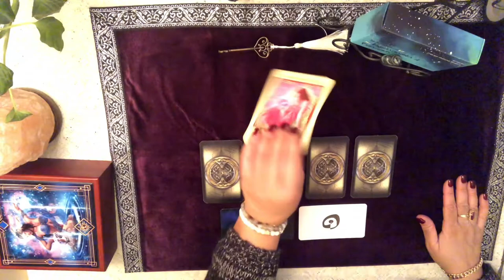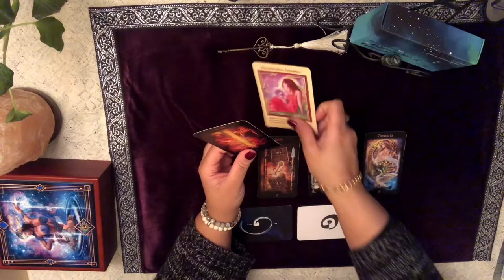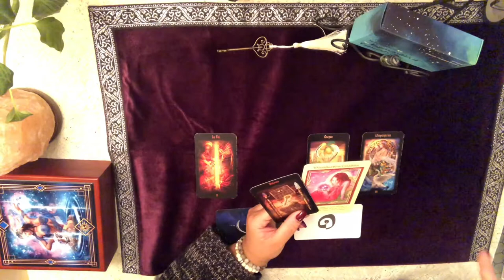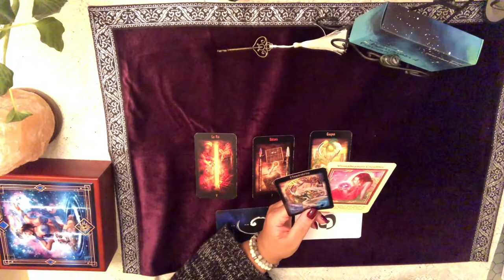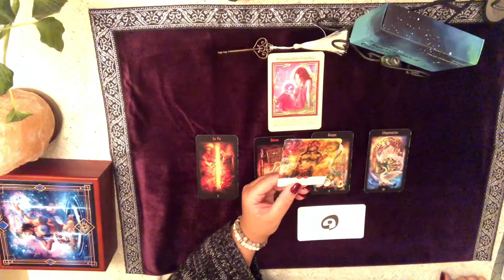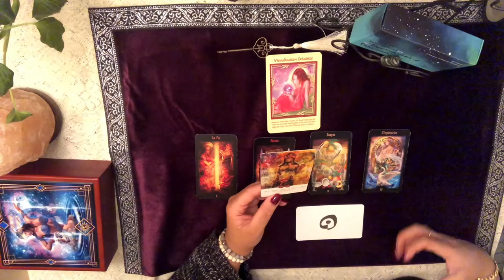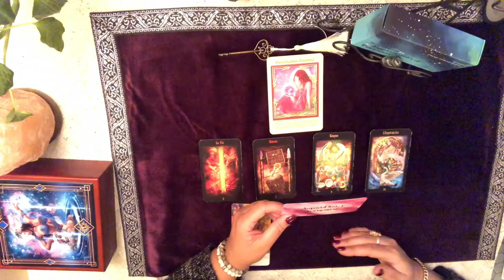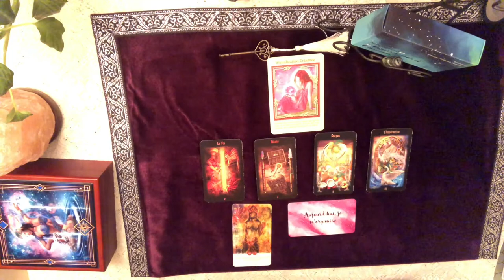Lecture quotidienne du Vendredi 21 février 2020 - Méditations du weekend